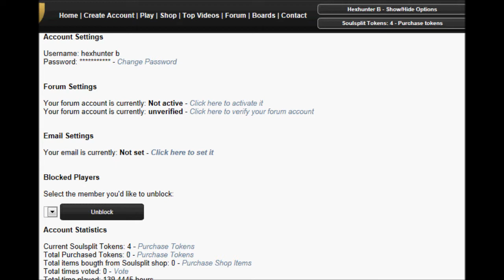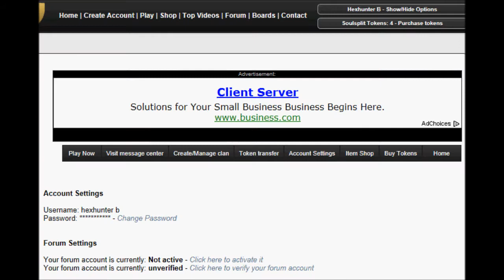[Soulsplit] me getting scammed by netsky1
please ban this kid